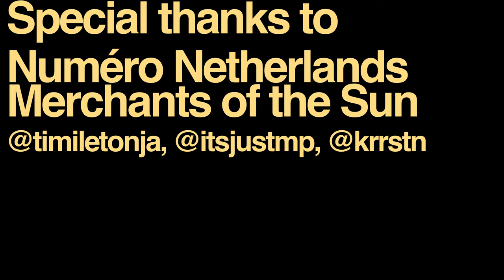Fashion Editorial on 35mm Film / Numero Magazine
This video is a very special one. Jonas and I had the pleasure of photographing an editorial for our favourite Magazine, Numéro Netherlands. We travelled to Mallorca to shoot both indoors and outdoors on 35mm film. All photos were taken on Kodak Gold 200 and Kodak 400 TX. Kindly supported by our friends from Merchants of the Sun.

Huge thanks to Timi, Matthew, Marie-Pauline, Kristina, and everyone involved in this lovely project.

Film Stocks used:
Kodak Gold
Kodak 400 TX

Filmed on:
Sony A7IV
24-70 GM